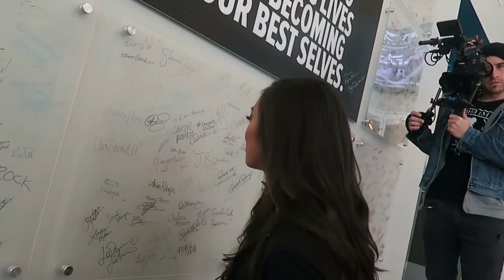Is this real life? | Day 1 Photoshoots | Bodybuilding.com Spokesmodel Search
Day 1 of my visit to Bodybuilding.com Headquarters in Boise, Idaho!